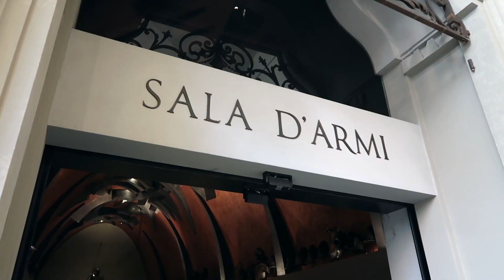MILANO | Uma casa milanesa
Uma casa milanesa de cair o queixo! Confira nossa visita ao Museu Poldi Pezzoli e veja a deslumbrante coleção particular de Gian Giacomo Poldi Pezzoli (1822–1879).

Trilha:
"Night Owl"
Broke For Free
2011

Quer saber muito mais, ver outras fotos, dicas e curiosidades da nossa vida na Itália e explorações pelo mundo?

Conheça também o cartão que permite a visita em dezenas de galerias e museus pela Lombardia

Muito obrigado a todos pela atenção!